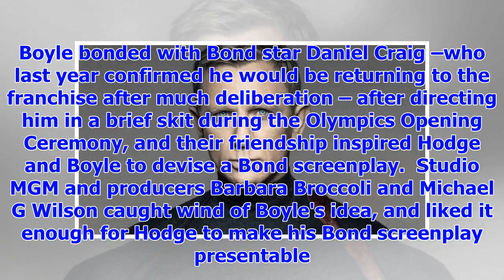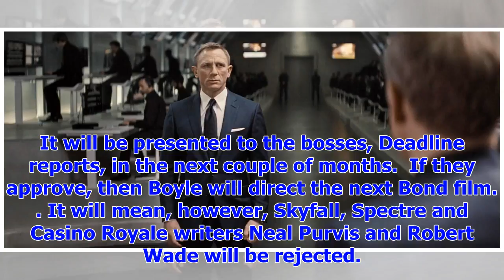[Breaking News]25 bond may have a Director: Danny Boyle and Trainspotting writer John Hodge worked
[Breaking News]25 bond may have a Director: Danny Boyle and Trainspotting writer John Hodge worked on the script
Trainspotting director Danny Boyle could potentially direct the next James Bond film after news that...